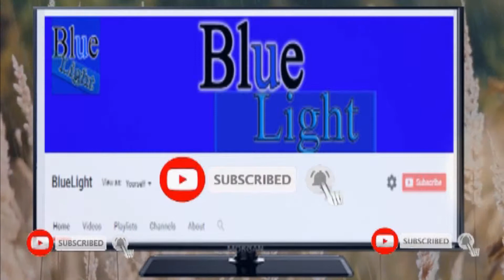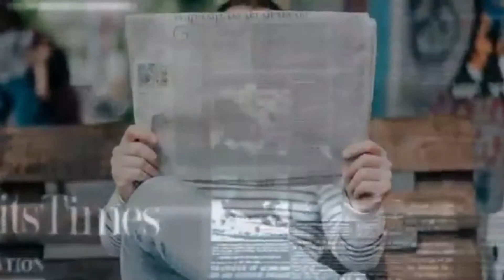Sony Deny Wala Murgh - Golden Hen - Sar Katta Murgha - True Story - Urdu/Hindi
Sony Deny Wala Murgh - Sar Katta Murgha - True Story - Urdu/Hindi